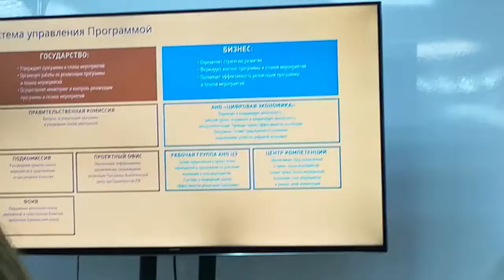ЦЭ в АСИ ч.1